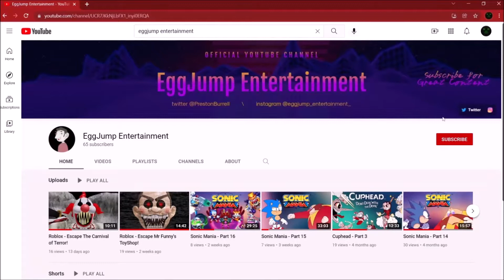Mega Man 9 - Part 5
Finally back with some more mega man 9!

I post almost daily on both twitter and Instagram! Follow me if you enjoy my content.

I try to upload Monday through Saturday!!!